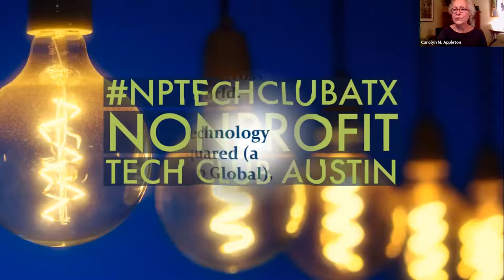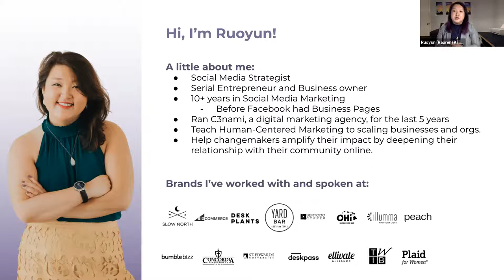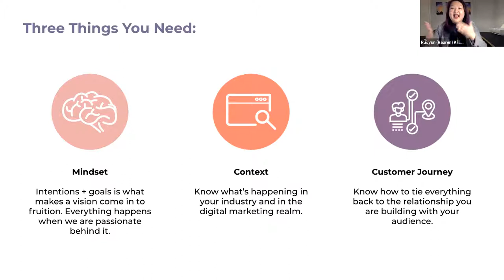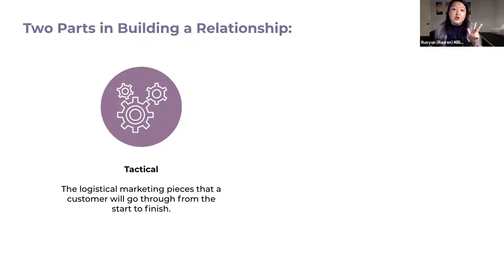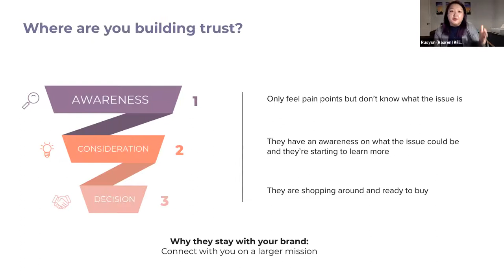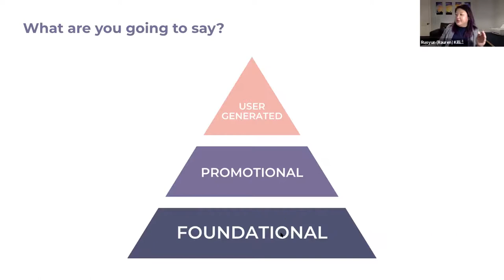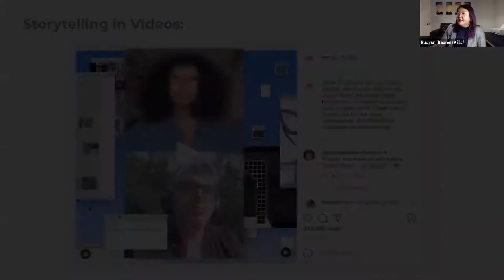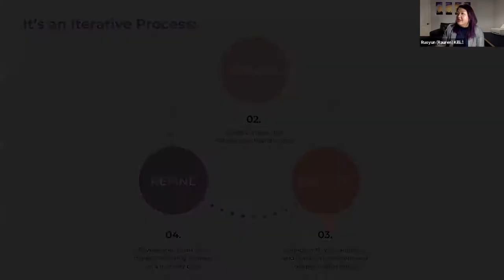Nonprofit Tech Club Austin: Humanizing Your Digital Marketing Experience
Hosted by Nonprofit Tech Club Austin on February 1, 2021.

Ruoyun Xu Killian, Social Media Strategist and Consultant will speak about humanizing your digital marketing efforts, including some insights gained from our nation's COVID-19 experience.